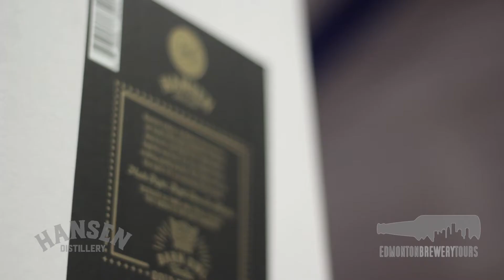SPIRIT OF EDMONTON DISTILLERY TOUR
The “spirit” of our city is alive and well in the Edmonton area’s craft distillery scene. Before 2013, the Edmonton area never had a single distillery, and now it has three! Join Edmonton Brewery Tours as we take you to these distilleries, each with their own unique origin story, and sample a wide variety of spirits crafted from locally-grown grain and botanicals. Bottoms up!